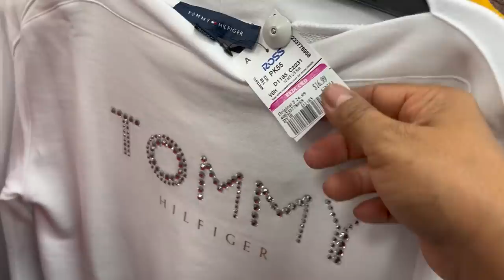😱 Martes De REBAJAS EN ROSS! Lo Mas Nuevo Este Martes😍